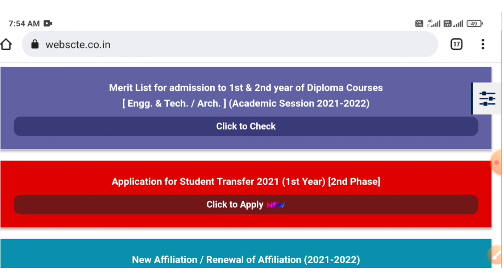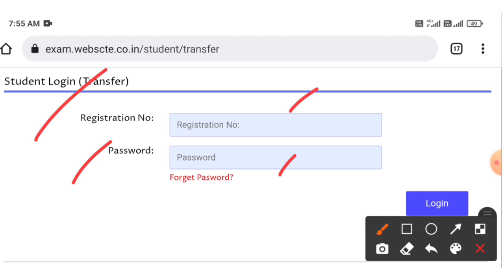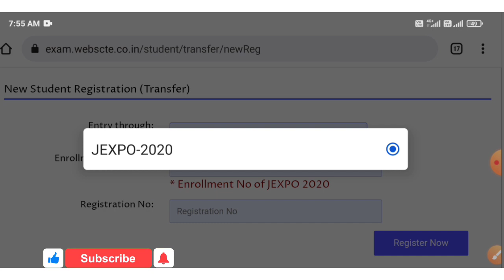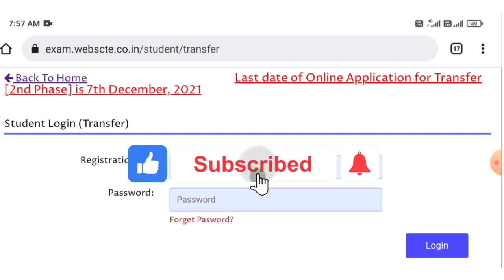Jexpo students transfer Started 2nd Time 2021 || Step by step online students transfer Apply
Video topic - jexpo students transfer for 2nd semester 2nd phase online apply

Support us..